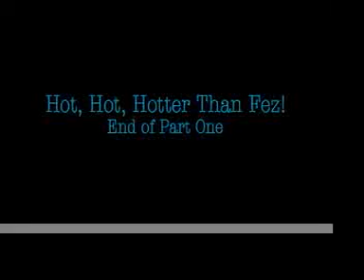(1)Hot, Hot, Hotter than Fez!